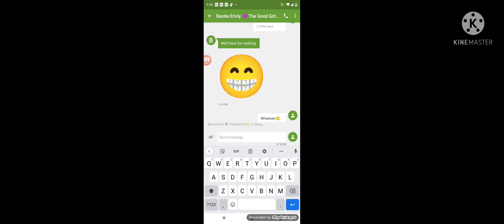hope u enjoy this gacha video u need to pause to watch cause I made it to fast sry🥲